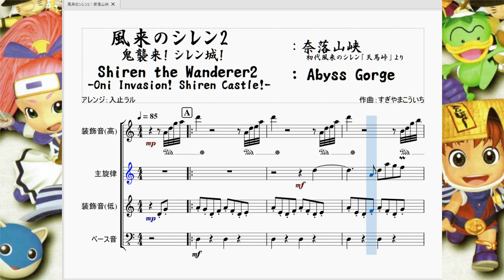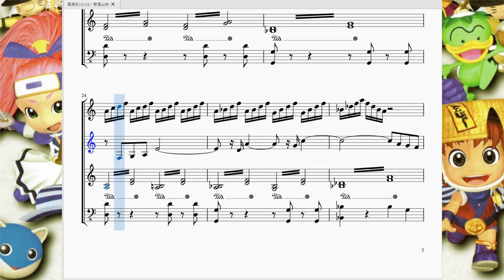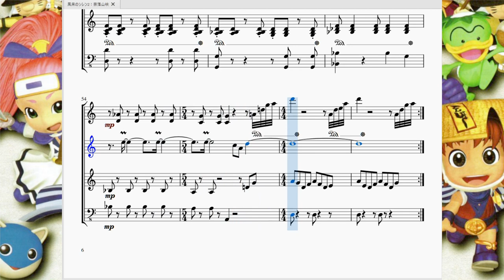風来のシレン2：奈落山峡 Siren The Wanderer 2：Abyss Gorge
今回はシュテン山道初級『奈落山峡』で流れる曲を再現させて頂きました。

　シュテン山道初級の最後のステージです。正直な話普通に難しい所です。初心者どころか油断してるとベテラン風来人でも足元を掬われることがあります。スナイパー・馬武者も前回から続投しつつ、シレンやモンスターを投げるタイガーウッホ、アイテムをおにぎりに変え数多の風来人を泣かせたにぎりへんげ、初級最強の敵シャーガ等危険なシーンが目白押しです。倒すと罠を落とすジライヤもいたかな？

　曲も寂しいというより寂寥感が強い雰囲気になっています。ずっと同じリズムを刻むベースもその感じを後押ししていますね。不思議のダンジョンは寂しいのがデフォなんですよ…(ベテラン風来人並感)。ですが、起承転結のハッキリした曲調と、「風来のシレン」のメインテーマが主旋律で流れるサビ部分のおかげで耳に残りやすい名曲となっています。

　因みに、この曲は初代風来のシレンの「天馬峠」のアレンジとなっているようです。初代と殆ど雰囲気が変わらないので2を知らなくてもこの動画を楽しめる…ハズ。